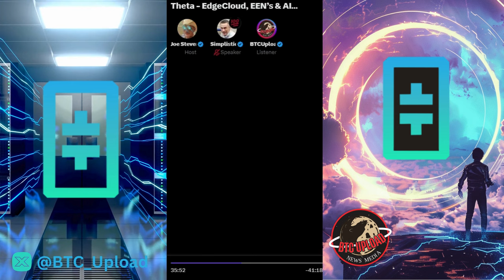Theta Unleashed: Navigating the Frontier of EdgeCloud, EENs, and AI Excellence 🤯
Explore the cutting-edge convergence of Theta Network, EdgeCloud technology, and Emerging Enterprise Networks (EENs) in this video as we delve into the transformative synergy that AI brings to this dynamic ecosystem. Uncover the key components shaping the future of decentralized computing and the role Theta plays at the forefront of innovation.